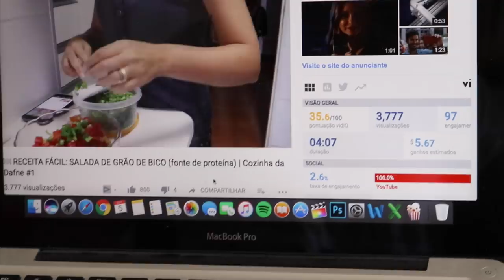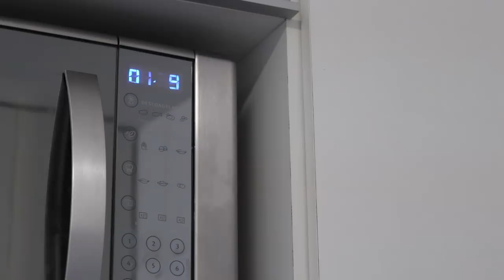🍰 BOLO DE BANANA FIT COM AVEIA (receita de microondas) 🍌 | Cozinha da Dafne #2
Nesse vídeo eu testei uma receita de bolo de banana fit com aveia de microondas. Vem saber se deu certo e o que eu achei! Não esquece de deixar aqui nos comentários sugestões de receitas pra eu testar aqui em casa.

INGREDIENTES:
- 1 ovo
- 1 colher e meia de sopa de aveia fina
- 10 gotas de adoçante
- 1 colher de sopa de leite desnatado
- 1 colher de sopa de semente de chia
- 1 banana picada
- 1 colher de chá de fermento em pó